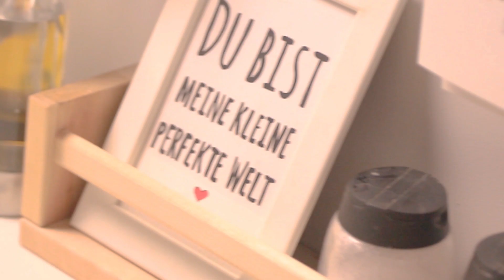أخف وأسرع مسقعة باذنجان عالطريقة المصرية لجدتي | Fast-Light Moussaka Recipe | Vegan | Grandma Recipe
أخف و أسرع مسقعة باذنجان عالطريقة المصرية لجدتي | Fast &Light Moussaka Recipe | Egyptian Grandma Addition